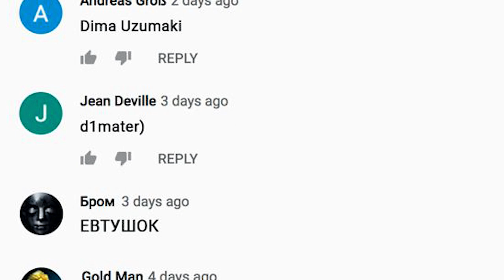MAGIC FIVE играет в AMONG US | ПРЕДАТЕЛЬ ГЕНИЙ IQ 99999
А что если мы создадим канал Magic Five Games,  и там вы увидите как Magic Five играет в AMONG US , а предатель  просто гений с  IQ 99999 !